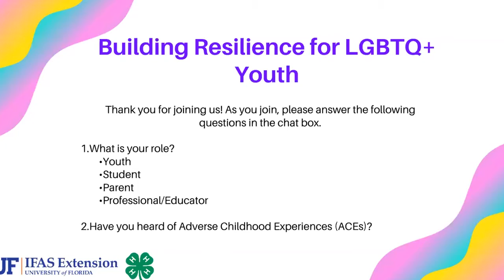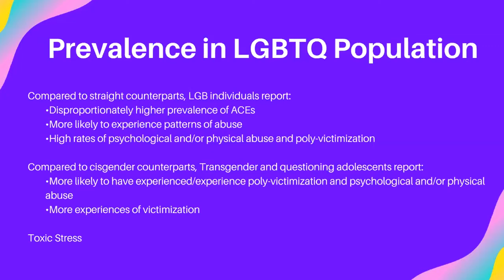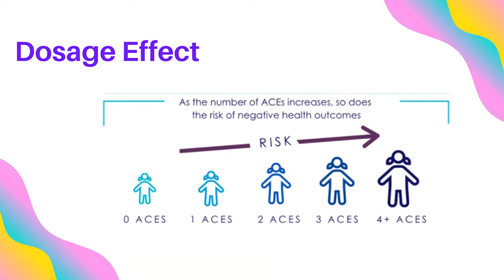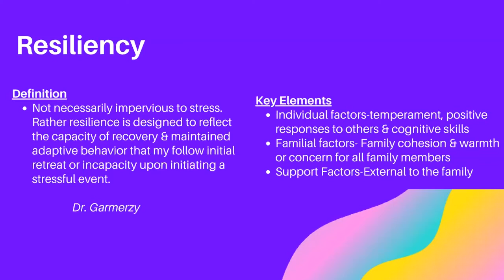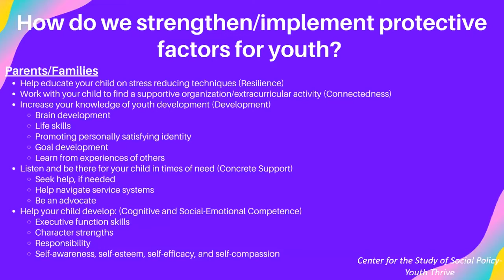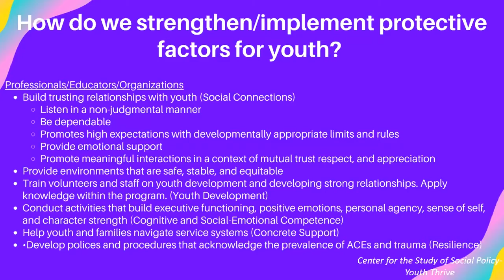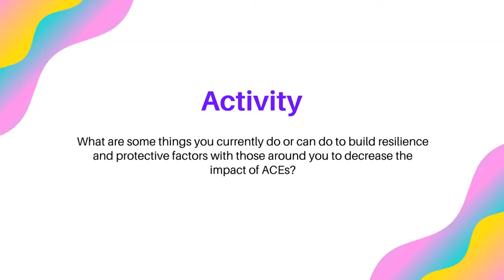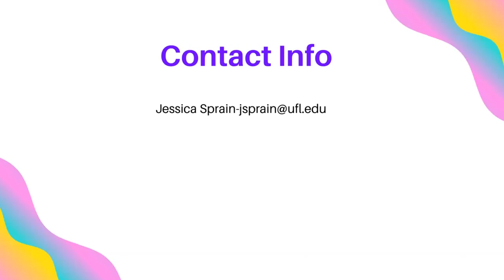Building Resilience for LGBTQ+ Youth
Jessica Sprain, 4-H Youth Development Agent, UF/IFAS Extension Osceola County & Joan Sprain, Professor Emeritus, University of Wisconsin Extension present at the 2021 Virtual Rainbow Summit. Adverse childhood experiences (ACEs) are potentially traumatic events that can have negative, effects on health and well-being. These experiences range from physical, emotional, or sexual abuse to household dysfunction and, the most common ACE nationally, economic hardship. ACEs are linked to chronic health problems, mental illness, and substance misuse, which all can lead to early death. Lesbian, gay, and bisexual individuals have experienced more ACEs on average than their heterosexual counterparts. Transgender individuals when compared to their cisgender counterparts are at an even higher risk. However, there is a way to counteract the impact of ACEs through the presence of protective factors. Protective factors include safe, stable and nurturing relationships with adults, parent resilience, social and emotional health, identifying and cultivating a sense of purpose and social connections. Join us to learn more about the impact of ACEs and how we can help combat this public health crisis by helping to build resilience through protective factors for LGBTQ+ youth and adults.